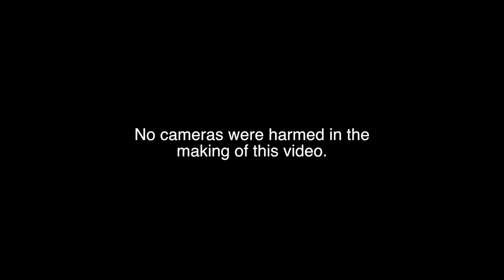Mini Schnauzer Puppy Chases a Towel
Chumpie the Dog, a Miniature Schnauzer puppy chases a towel with a GoPro camera around the house and has his first few fails caught on camera.